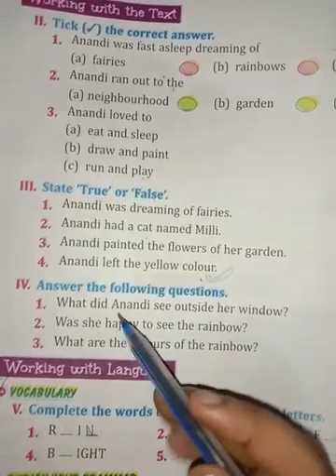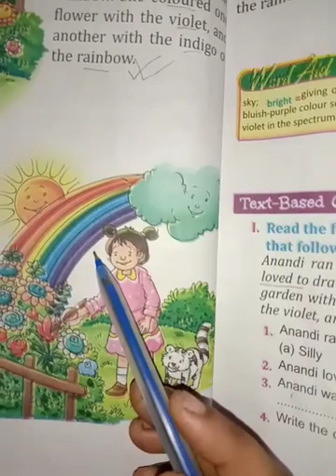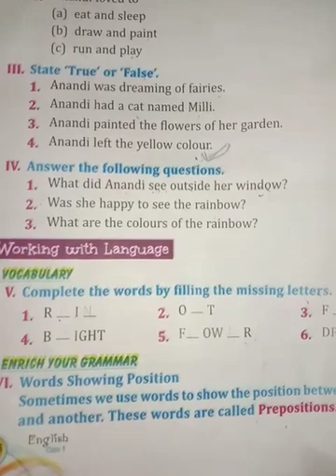Class I English carnival class 2022(P-68)